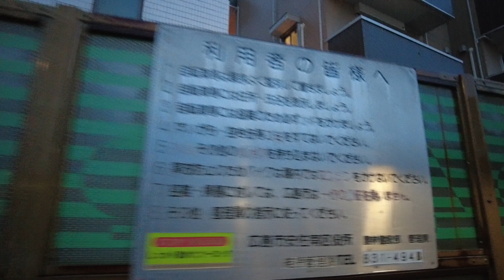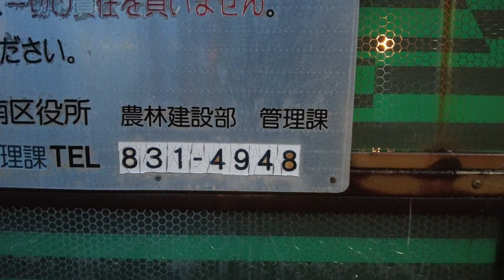【安佐南区】雨天時の緑道！5/12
◆伊豆守無宿◆